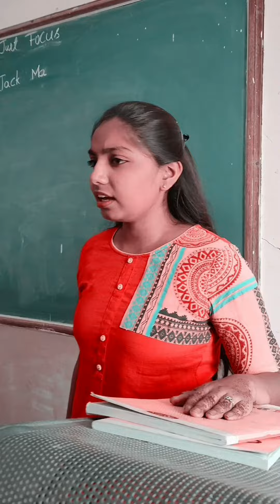SPURTHI YOUTH FEST 2022 | 2nd BCA 'B' SEC | BINARY BRAINS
STRONG VITA CHOCOLATE BARS:- Daily strong vita means daily energy